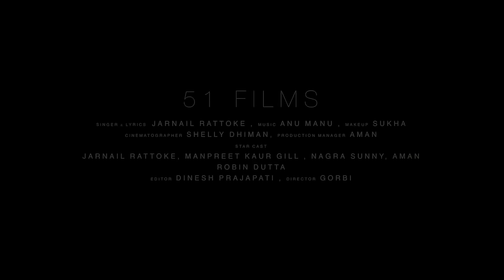Ik Dil | Jarnail Rattoke | Latest Punjabi Songs 2015 | Speed Records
Song - Ik Dil
Lyrics - Jarnail Rattoke
Album - Ik Dil
Video - Gorbi
Label - Speed Records